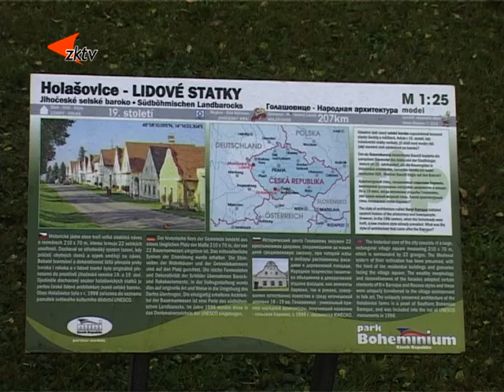4 Nový model v Parku Boheminium